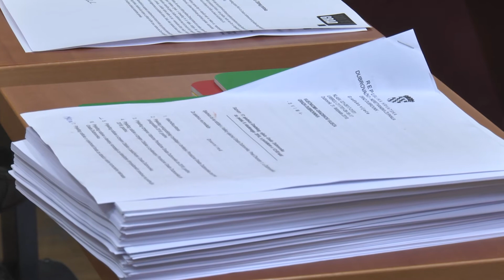PONOVNO SUKOB HDZ-A I SRĐEVACA 201118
Ponovno je zaiskrilo na relaciji HDZ-Srđ je Grad. Srđevci su danas prozvali gradonačelnika i članove HDZ-a zbog povlačenja točke o prodaji parcele s dnevnog reda sjednice Gradskog vijeća. Ima li tu što sporno i zašto se na prozivke čekalo čak 11 dana, donosimo u prilogu.